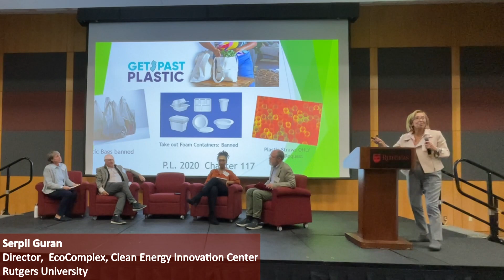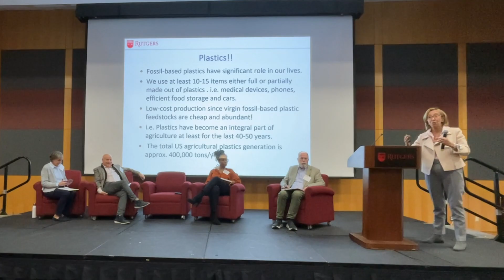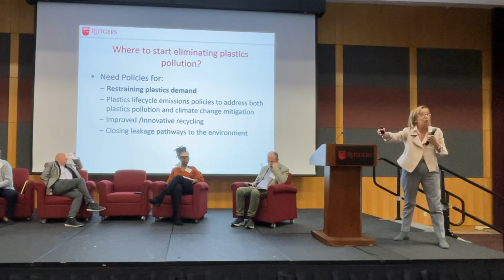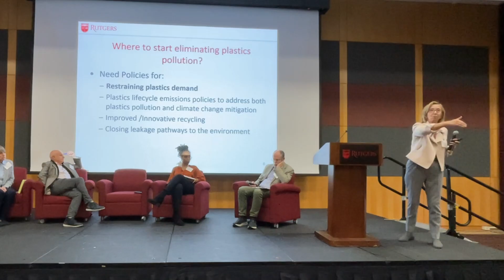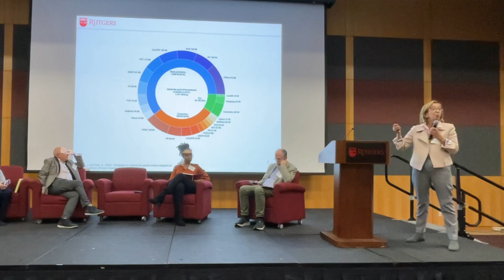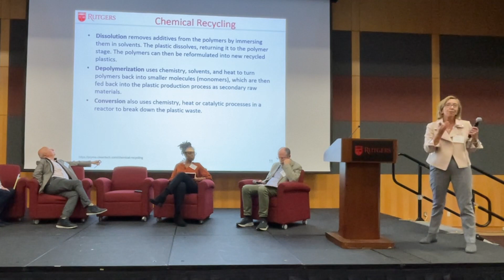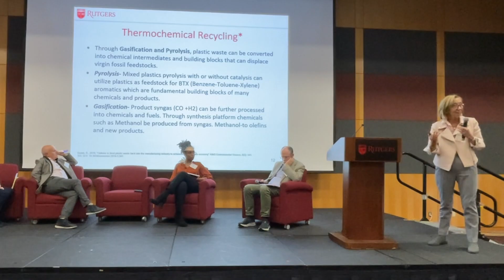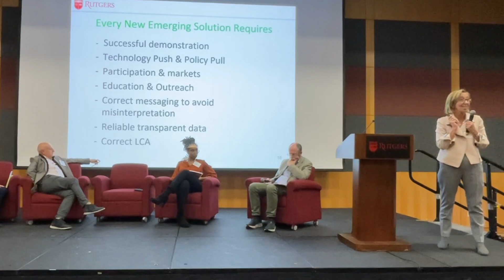Solutions Panel - Serpl Guran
CEED 7th Annual Environmental Health and Justice Summit - October 18, 2024